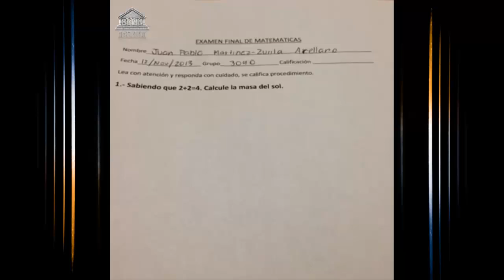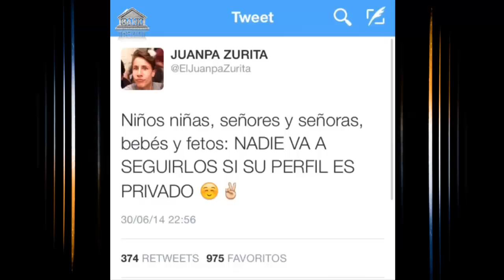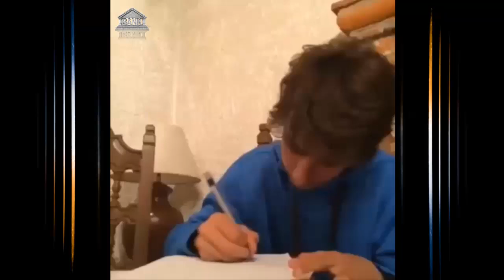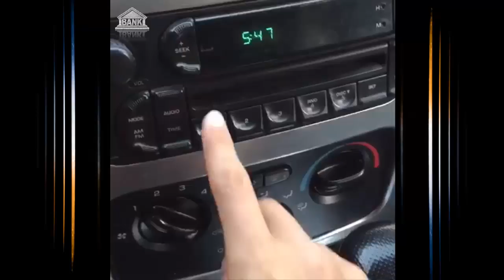Juanpa Zurita Vine Compilation ★ All Vines (HD)